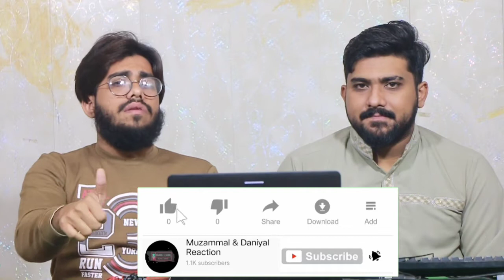Shooter : Guri (Full Song) Deep Jandu | Jayy Randawa | Movie Realeasing 14 January 2022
Hi

latest Punjabi Song
New Song